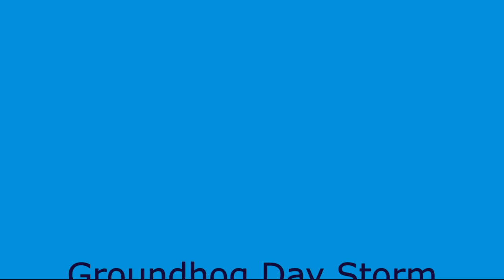GROUNDHOG DAY STORM 1976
Teddy Rooney filmed the extent of this storm from the Town wharf to the Lobster Plant and rail tracks awash during the storm and also next day when he documented the damage along the shore and around town. Dramatic clips of the waves breaking over the cottages on Chandler’s Lane and Patrick Street are brought to life by Jeff Holmes who owned one of them and received good advice. George Mathews also adds detail and colour to the commentary on this historic storm. Length: 12.54